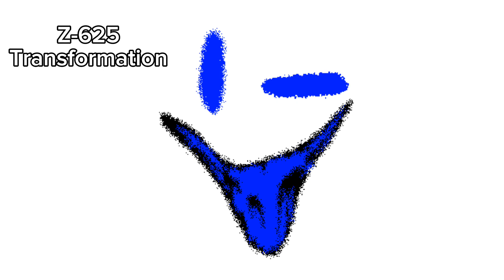ITS NOT ENDING YET! There's more entities!